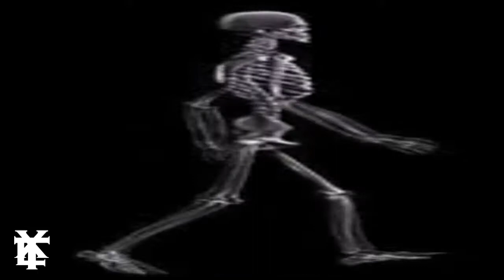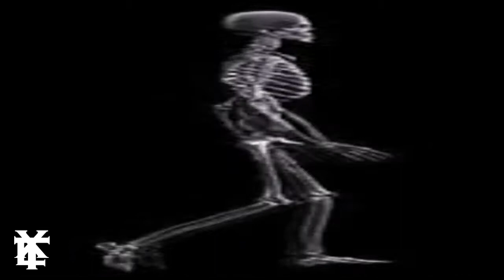"Walking" (Prod. Dj XLT)